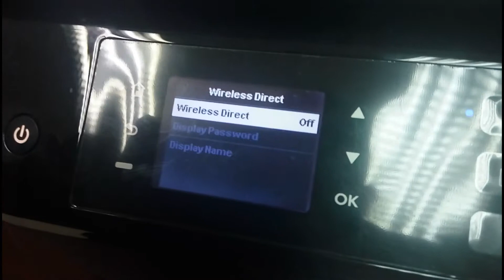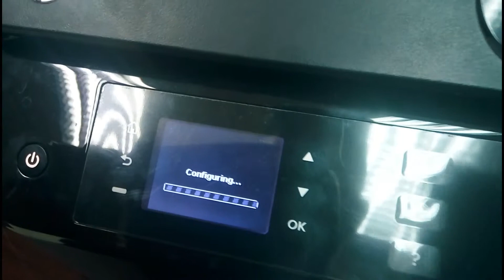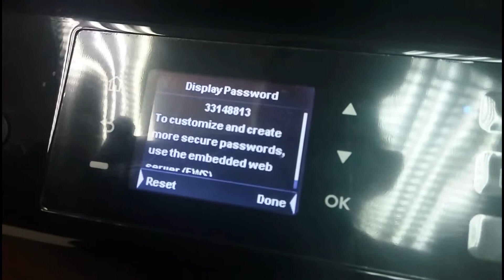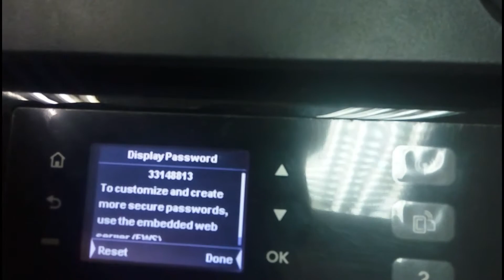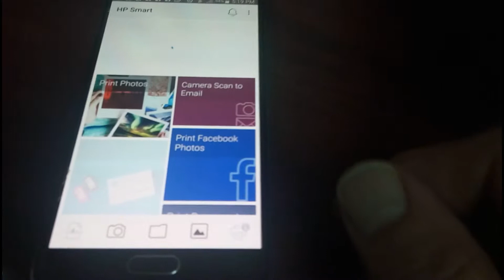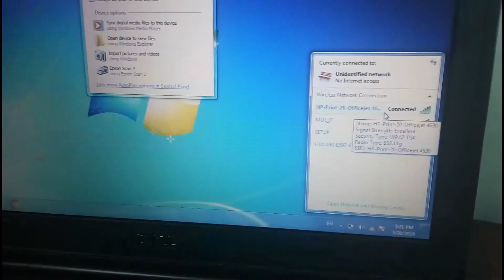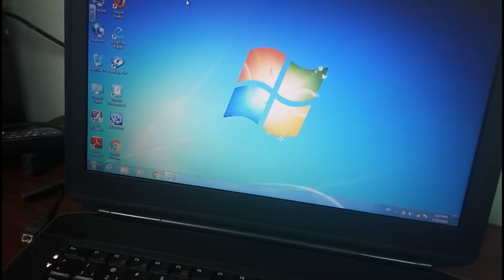HP Officejet 4630 , 3525 & Print Through WiFi Direct الطباعة من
شــــــــــــــــاهد  /\ /\ /\ /\ /\ /\ /\ /\  المـــــــــــــــــزيد
ينطفق هذا الفيديو على جميع الطابعات المشابهة لهذا الموديل